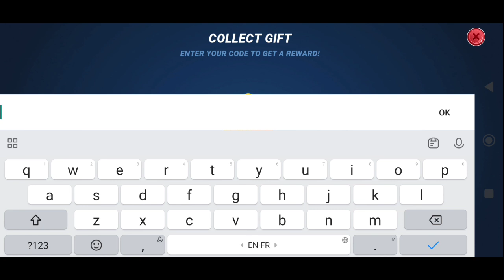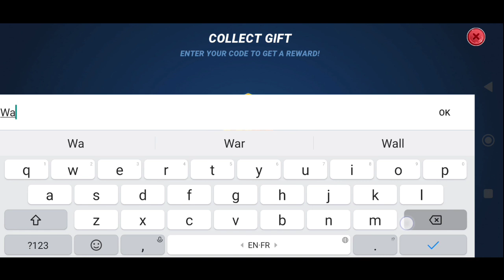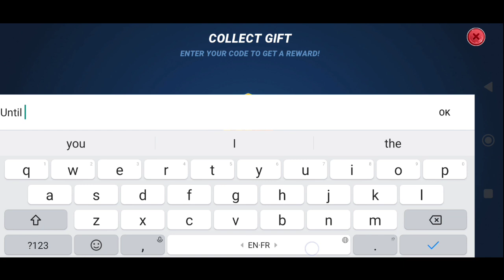*NEW* FISHING CLASH GIFT CODE FOR 19 APRIL 2023 || FISHING CLASH CODES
Note-